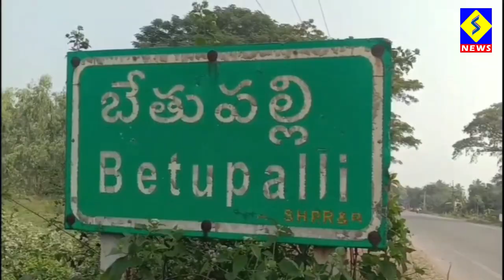సాగునీటిని విడుదల చేసిన కాంగ్రెస్ నాయకుడు